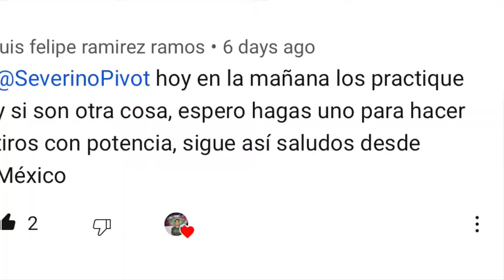Como Patear con Potencia en Futbol-Videos, Goles & Jugadas de Fútbol💪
Otro video para mis fieles seguidores, gracias por el apoyo! quiero que crezcamos juntos en este hermoso deporte que es mi vida!

Mis redes!

Gracias espero tu comentario!